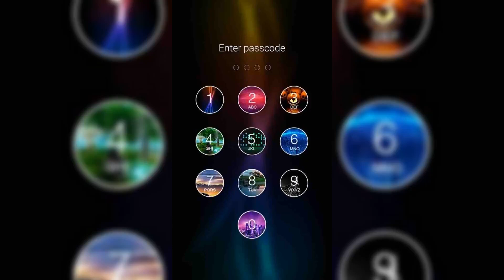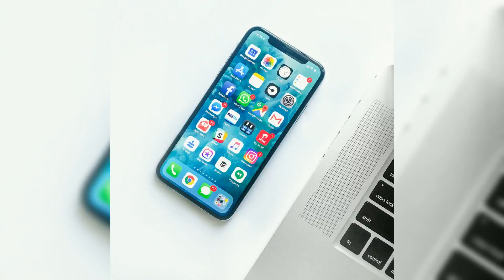Springfield Community Gardens launches agriculture internship for prospective farmers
Springfield News-Leader
View Comments
5:35
27:37
Springfield Community Gardens announced last week the establishment of a new regenerative agriculture internship program, available through September 2023.
The Farming Internship's purpose is to educate and empower local, underserved urban and rural communities through "sustainable, organic food production, as well as emergency preparedness and disaster resiliency," according to a news release.
The program will support seven cohorts of 28 individuals, with groups of four completing the program over the course of seven months. The first cohort was held in October, which was successful, according to Anna Withers, SCG farmer and resource development manager.
The cohort met for four hours each week throughout October; two hours on Tuesdays and two hours on Thursdays.
Hands-on experience in community farms
On Tuesdays, interns got hands-on experience with farmers in the field at two of SCG's three farm incubator sites.
At the Market Garden, located at 1126 N. Broadway Ave., interns harvested produce, tended to beds, and learned about food safety and presentation in the farm's packing shed.
More:Missouri environmentalists celebrate dismissal of Eleven Point River lawsuit
Along with the packing shed, interns had access to several high tunnels, a greenhouse and a three-bin composting system. A packing shed, or pack house, is a facility where produce is cleaned and stored to maintain freshness and flavor.
"It's all encompassing from field to the produce being distributed," Withers said about the training interns received at the Market Garden.
The second farm incubator site that interns spend time at is Amanda Belle's Farm at 1126 N. Broadway Ave. Here, interns have access to more high tunnels and a complex irrigation system.
At Amanda Belle's Farm there was also an emphasis on four-season farming in the Ozarks, Withers said.
Expert-led workshops
On Thursdays, interns attended workshops led by local industry experts. Withers said workshop topics covered soil quality, native plants and rainwater collection, biodiversity and ecological design strategies, and diversity and equity outreach to BIPOC communities in farming.
Industry experts came from organizations like United Community Change, University of Missouri Extension, Ozarks Mountain Permaculture, Springfield Environmental Services, Smiling Suns Gardens and CoxHealth.
The Farming Internship will start back up in the spring, with cohorts in March, April, May, June, July and September. These cohorts will follow the same format as the one held in October.
More:What does voters’ decision on Galloway neighborhood mean for future of Springfield development?
Withers said SCG is excited to offer the program to introduce folks to farming in the Ozarks, growing the next generation.
"(The Farming Internship) is a great first step into agriculture," Wither said. "Hopefully, by the end of it, these people see if this is the career for (them) or, 'Oh my gosh, I'm glad I did it, now I know, but it made me realize I don't want to be a farmer.' And that's okay."
At the end of the program, interns receive a competition certificate and $136 stipend. Withers said this stipend is designed to help folks pay for travel and personal gardening supplies, like work gloves.
Financial support for the Farming Internship comes from the Environmental Protection Agency Environmental Justice Small Grants Program. SCG received $75,000 for a one-year period to fund the internship stipend, workshop experts, supplies and a new greenhouse at the Market Garden.
The Environmental Justice Small Grants Program was established in 1994 and has awarded over $37 million to community-based organizations, tribal governments and Native American organizations facing environmental justice issues, according to the EPA.